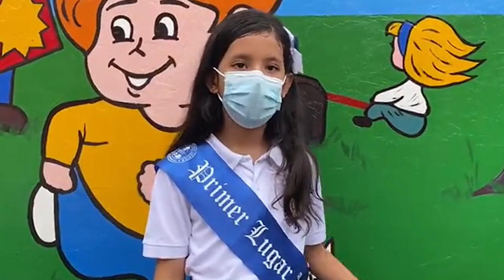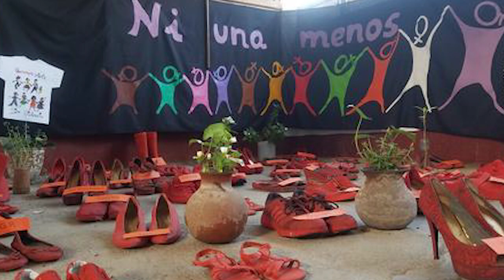Ortega se ensaña con sacerdotes que mantiene presos. Régimen niega visita a hija de Miguel Mendoza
Régimen autorizó visitas familiares a los presos políticos de El Chipote durante las fiestas de fin de año. Sin embargo, no le permitió al periodista Miguel Mendoza y a su hija de ocho años darse el último abrazo de 2022. Además, conversamos con la abogada e investigadora Martha Patricia Molina sobre el maltrato a sacerdotes encarcelados. En otras noticias, les traemos la última polémica del artista Bad Bunny. Más noticias en AHORA, el pódcast de Artículo 66.